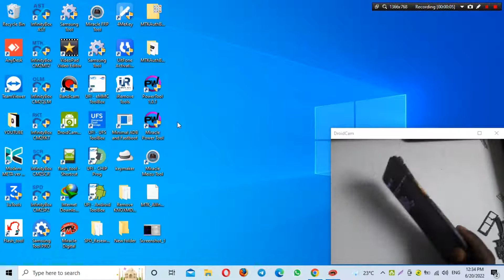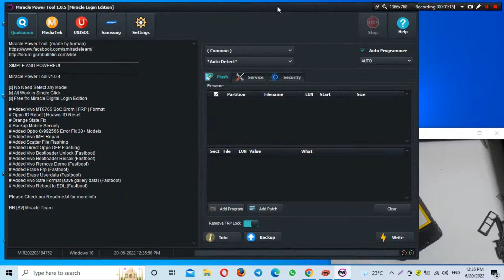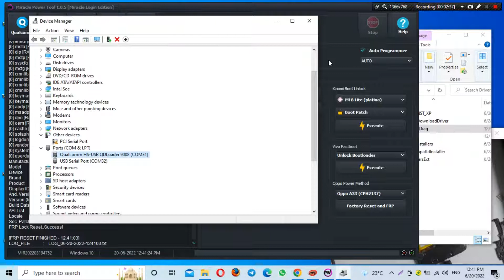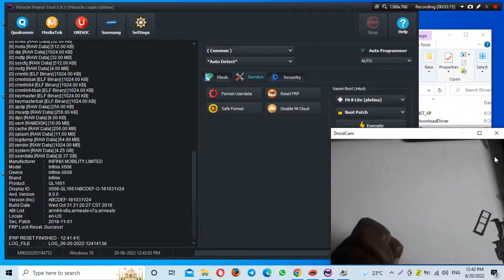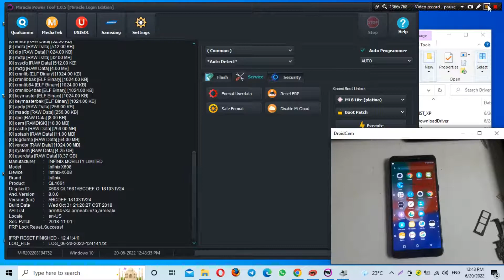INFINIX HOT 6 PRO X608 FRP BYPASS BY POWER TOOL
Infinix Hot 6 Pro X608 Bypass FRP Lock and Google Account
HOW TO BYPASS FRP ON INFINIX X608 HOT 6 PRO
Infinix Hot 6 Pro X608 Test Point For Flashing - FRP Lock Remove
Miracle Box Digital Login Edition, Miracle Box Ver 3.34 without box , Instant Activation
Download and install miracle box Digital login Edition
For Instant Activation

REGARDS:
JOSTO GSM